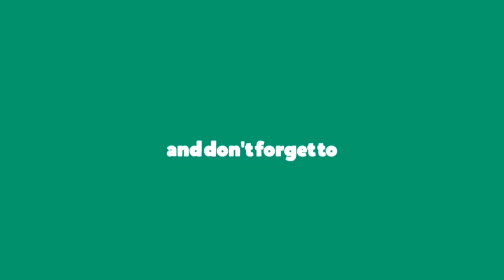RIFT THEFT AUTO episode 1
A young male adult encounters challenges while making ends meet, forcing him to take what isn't his to survive this harsh economic times.
Music used in the video;
- AWOLNATION - RUN
- GTA SAN ANDREAS Mission Passed Theme
200+ likes for PART 2